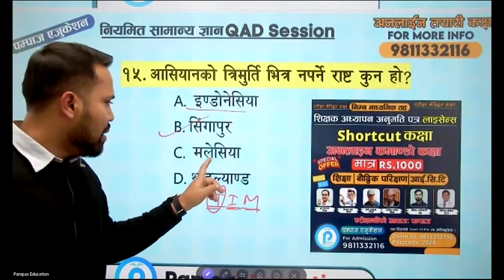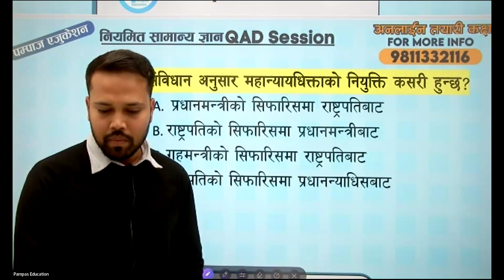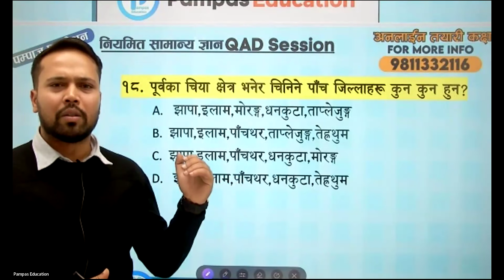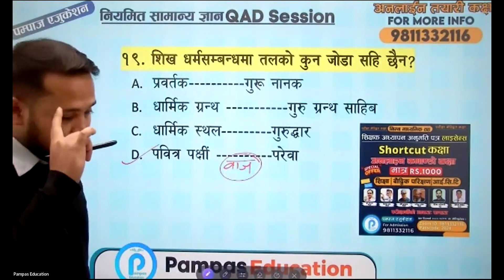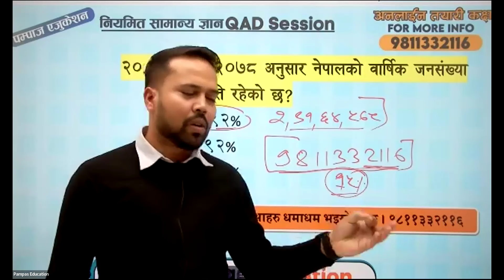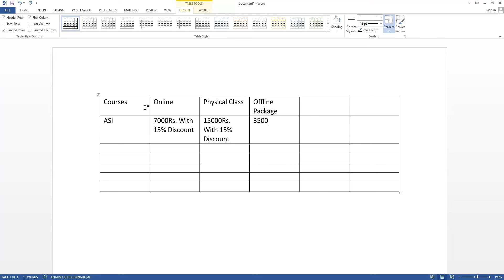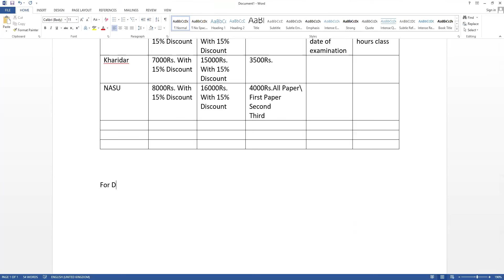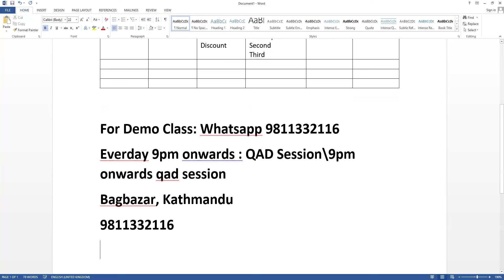QAD Sessoin By Dipak Sir GK || 2081/07/30